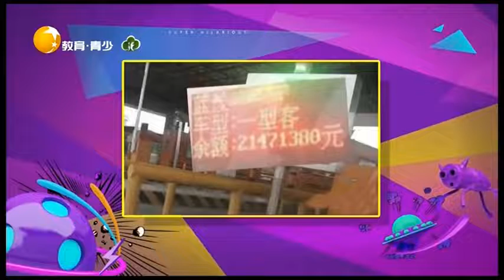自行车上筑蜂巢这车谁敢骑？不过这纯天然的蜂蜜谁要丨非常幽默